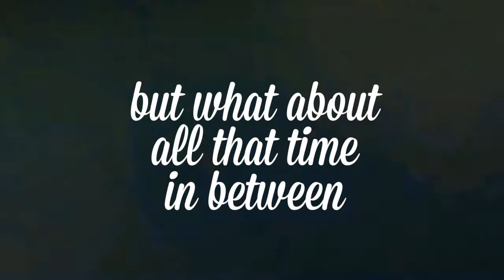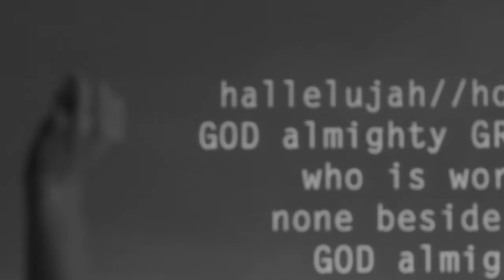In Between Miracles Part 7: Bring The Rain